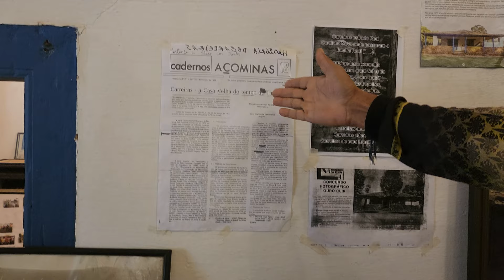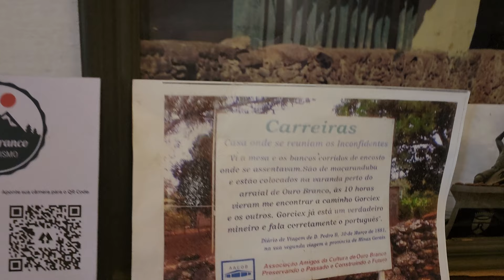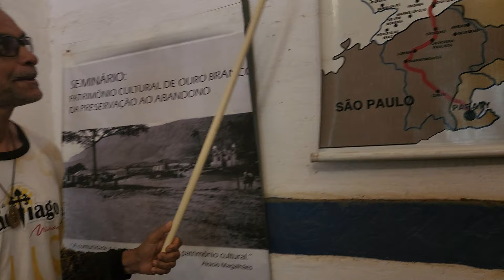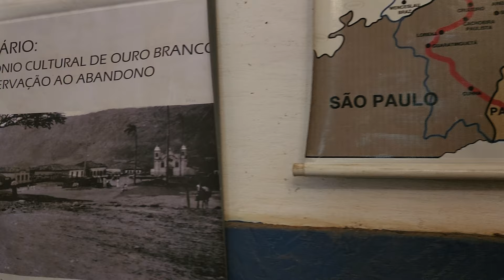Seu Célio Santos conta a história do local